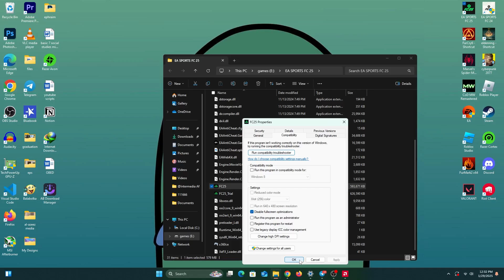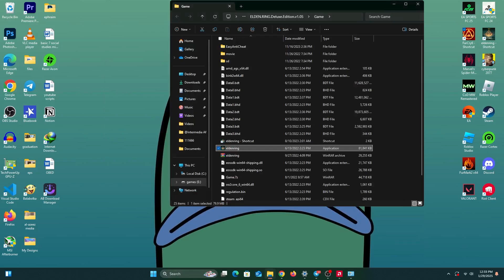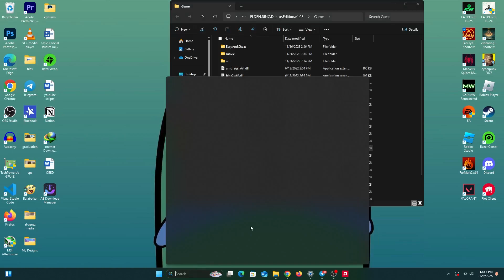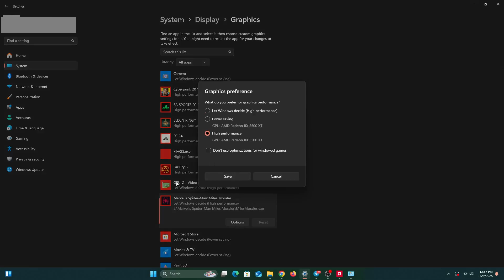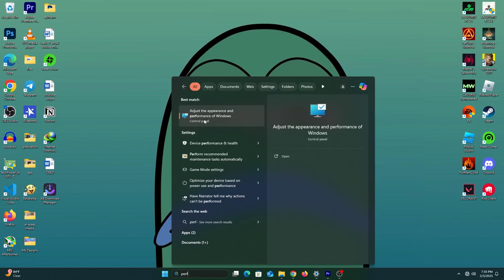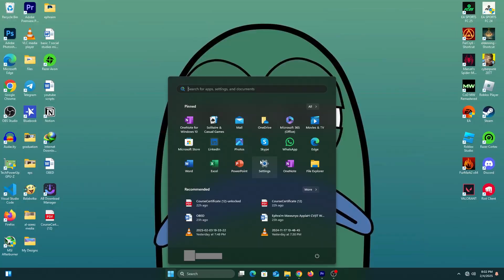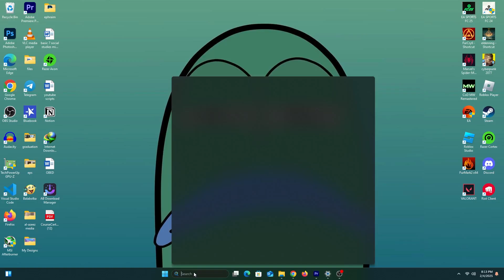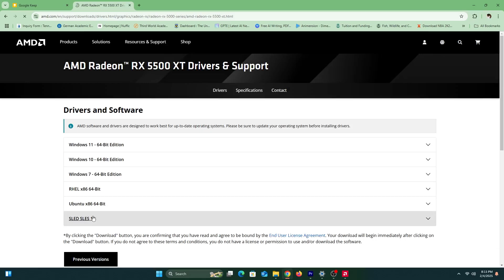Hidden Windows Settings to Instantly DOUBLE Your Gaming FPS! (Ultimate FPS Boost)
Unlock the hidden Windows settings that can double your gaming FPS and boost performance instantly! 🚀 Whether you’re dealing with lag, stutters, or low FPS, these tweaks will optimize your PC for smoother gameplay and better responsiveness.

In this video, I’ll show you:
✅ Secret Windows settings for maximum FPS
✅ How to reduce input lag & latency
✅ The best tweaks for low-end & budget gaming PCs
✅ Powerful optimizations to get the most out of your hardware

🔧 Works for Windows 10 & Windows 11
💻 Best for NVIDIA, AMD & Intel users

 🔧Ultimate Performance Power Plan: powercfg -duplicatescheme e9a42b02-d5df-448d-aa00-03f14749eb61

🔥 Boost FPS in ANY game – Fortnite, Warzone, Valorant, GTA 5, and more!

0:37 - Disable fullscreen optimization
2:29 - Enable Ultimate Performance
4:01 - Adjust GPU priority for games
4:09 - Disable unnecessary background apps
6:00 - Disable windows visual effects
7:22 - Game Mode and Game bar settings
8:39 - Update GPU drivers
10:44 - Conclusion